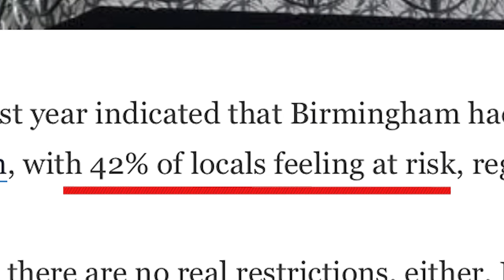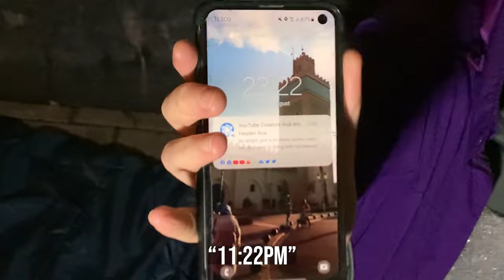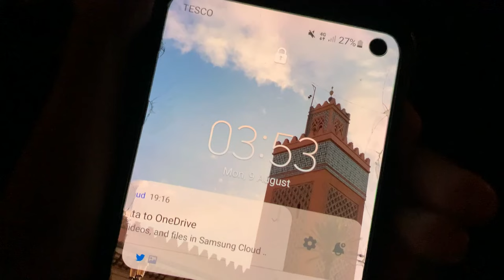Surviving Overnight in the UK's Most Dangerous City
Birmingham, the UK's most dangerous city. To put this fact to the test, I decided to try and survive a whole night on the streets there.

Gang violence, knife crime, theft... I want to test just how bad staying in the UK's most dangerous city really is.

Make sure to watch until the end, I venture into the most dangerous part of the city... Lolzells

If you have any spare pennies, please support the homeless crises in the UK by donating to shelter

yes theory, I lived on the streets of LA for 48 hours, fidias,
Homeless In The Most Dangerous Place In America

Love you guys... stay safe (no new video next week, I'm taking a break to film a load more and get ahead!)
EllieMarieTV xx